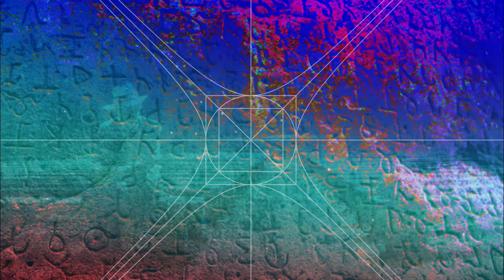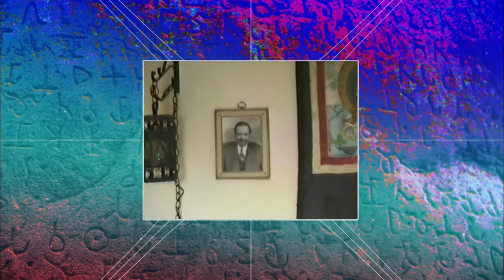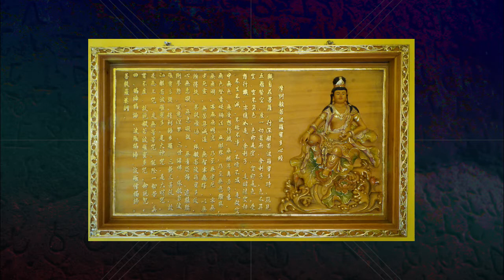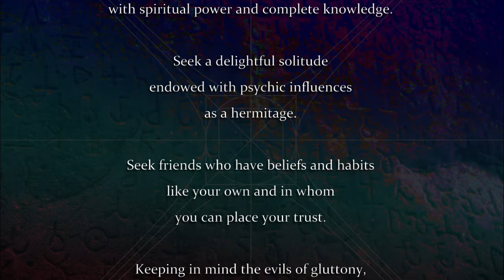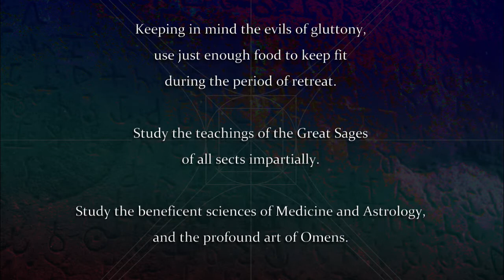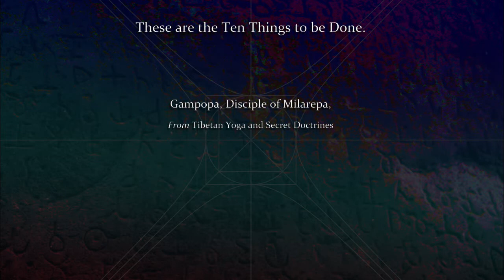Franklin Merrell-Wolff, On the Trikaya, Pt. II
Recorded on reel-too-reel audio tape. June 12, 1971.
Franklin continues his discourse on the Tri-Kaya by comparing the point of view put forth in The Voice of the Silence with that found in The Tibetan Book of the Dead. He reviews the schematic statement of the after-death opportunities to accept the Clear Light presented in The Tibetan Book of the Dead and submits that this presentation, which urges one to accept the Dharmakaya out of love and compassion for all creatures, appears to be a radical contradiction of the statement in The Voice of the Silence, which urges the aspirant to renounce the Dharmakaya out of love and compassion for all creatures. He then proposes a resolution of this apparent contradiction by suggesting the possibility of attaining a consciousness in which one is Dharmakaya, Sambhogakaya, and Nirmanakaya at the same time. He continues his analysis of the Tibetan text by calling attention to its use of the terms ‘rig-pa’ and ‘shes-rig’ and by reviewing his own use of the three forms of cognition, namely, perception, conception, and introception. He notes that introceptual cognition would correspond to the conception of rig-pa, and shes-rig, or consciousness of phenomena, would correspond to both perceptual cognition and conceptual cognition. He concludes by offering a clarification of the nature of the Dharmakaya.